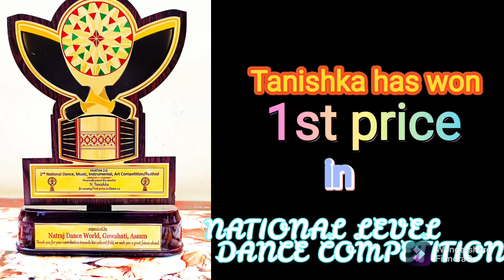SRI VIGNA RAJAM BHAJAE | DANCE | BY N.TANISHKA | DIWALI SPECIAL| BY FAMILY MAZAA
Happy Advance diwali